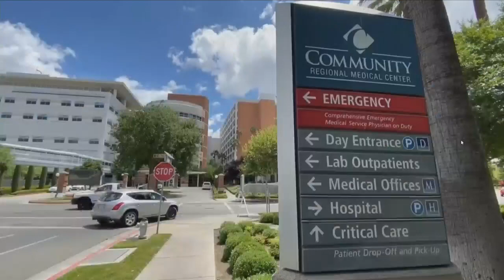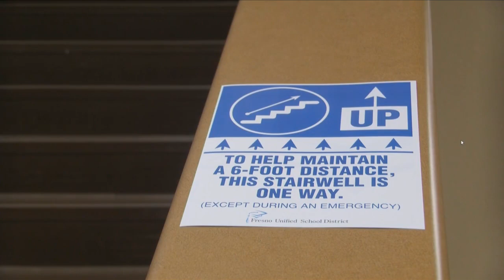KSEE 24 News Influx of COVID-19 cases in Fresno County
Influx of COVID-19 cases in Fresno County